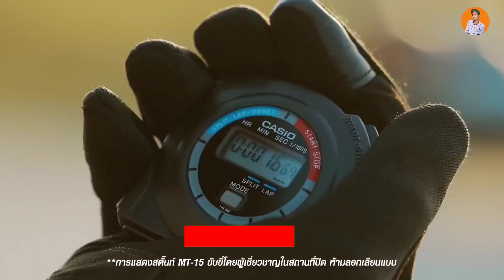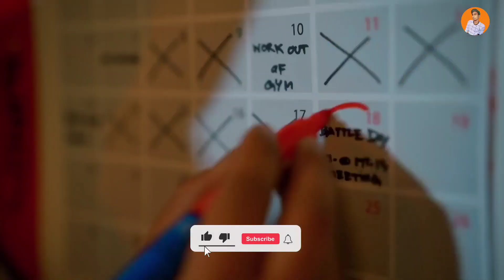Yamaha MT-15 Launch Date in India || Yamaha MT-15 Version 2.0 New Feature || Good News Launch Price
LAUNCH DATE YAMAHA MT-15 VERSION 2.0 IN INDIA , LATEST UPDATE ON YAMAHA MT-15 , LAUNCH DATE MT 15

YAMAHA MT-15 VERSION 2.0 LAUNCH IN INDIA 2022‌‌|| MT-15 V2 NEW MODEL LAUNCH IN INDIA|| BOOKING START2

2022 Yamaha MT-15 Version 2 Latest Launch Date || Yamaha MT-15 Start Booking || Finally MT-15 Launch

YamahaMT-15Version2.0Latest Updates | Launch Date | Upcoming Bikes In India 2022

Yamahamt-15V2Launchdate
yamahamt-15V2funallylaunch
Latestupdatemt-15V2
MT15 V2
2022mt-5v2,
022 yamaha mt-15,2022 yamaha mt-15 v2,2022 yamaha mt 15 review,new 2022 yamaha mt 15,yamaha mt 15 2022 philippines,yamaha mt 15 2022 india,yamaha mt 15 2022 malayalam,yamaha mt 15 2022 launch date in india,yamaha mt 15 2022 launch date in india tamil,yamaha mt 15 2022